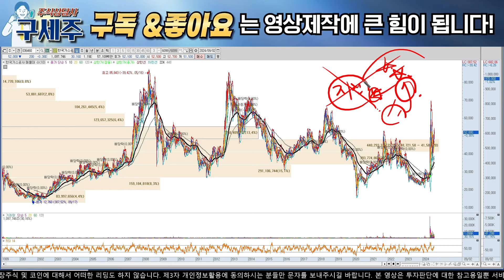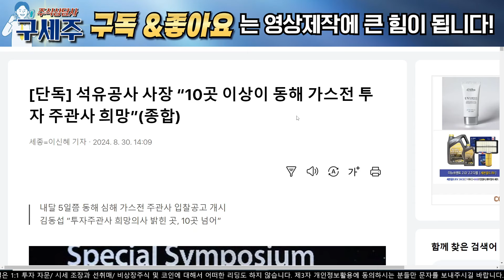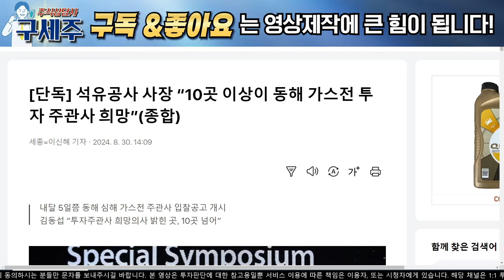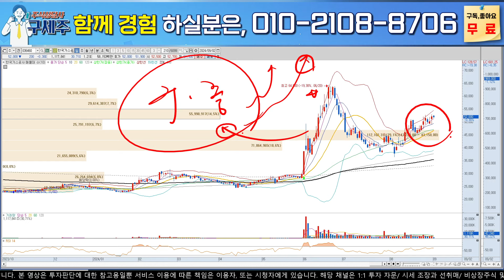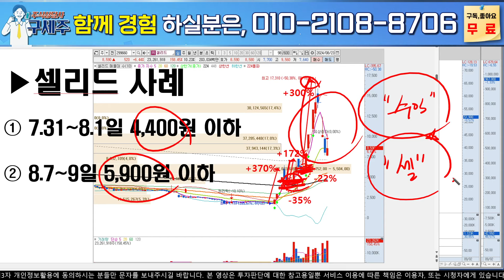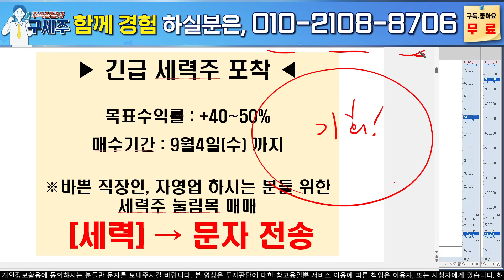[한국가스공사 주가 전망] 세계 전문가 동해 석유,가스전 대량매장 가능성 재확인!! 크게 갑니다!! 역대급 목표가 반드시 확인하세요!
[100만원으로 노후자금 만들기 프로젝트] "평생무료" 입장하세요

재료+세력 시장주도주 매일 추천!
3가지 핵심 원칙으로 100만원으로 6개월 6400만원 만듭니다

지금부터 노후자금 탄탄하게 준비 하실분들은 편하게 입장하세요^^

'참여' 문자주시면 평생무료 텔레그램방 입장 도와 드리겠습니다 :)